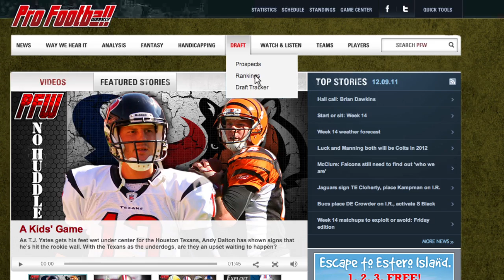Will the Chargers and Lions score more than 52 points in week 16?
The over/under in week 16's Lions-Chargers matchup is set at 52, and with high-powered offenses fueled by Matthew Stafford and Philip Rivers, the over is just one of PFW's Best Bets this week.